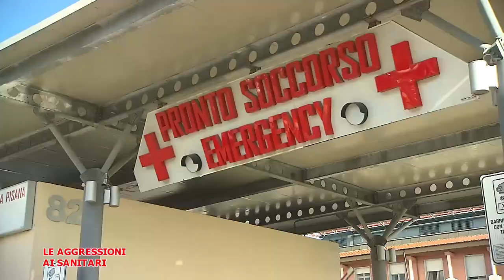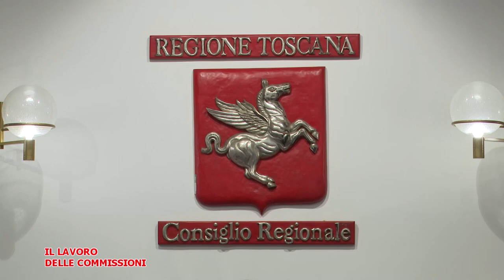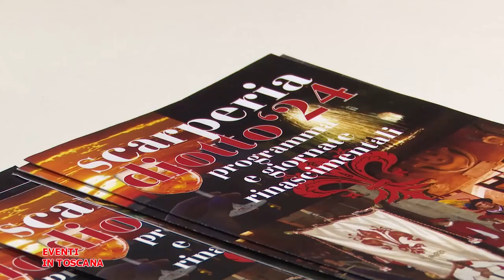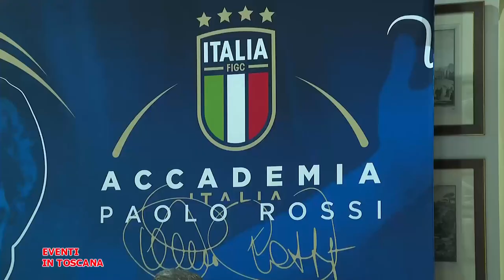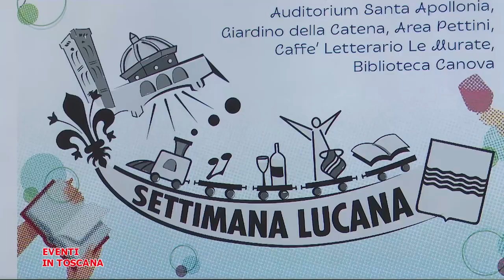Telegranducato - Regionando 6 settembre 2024